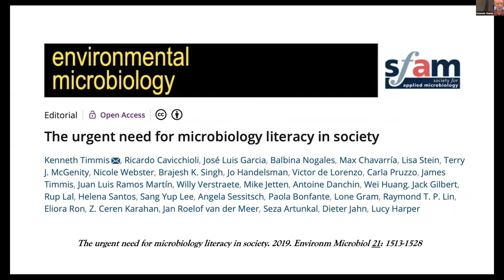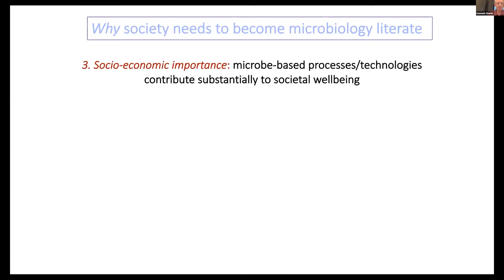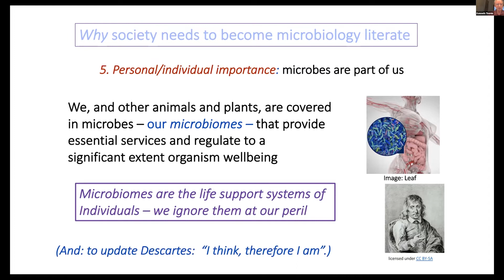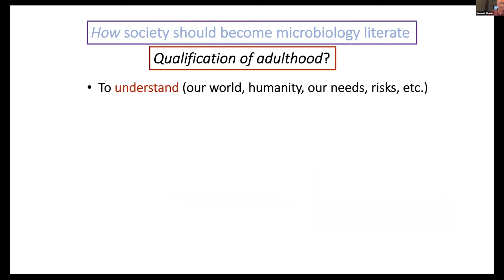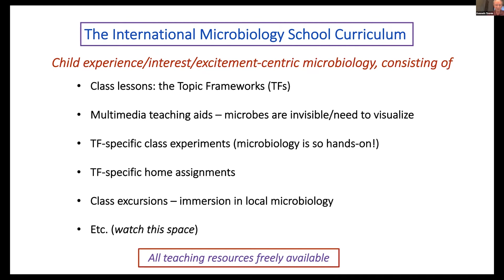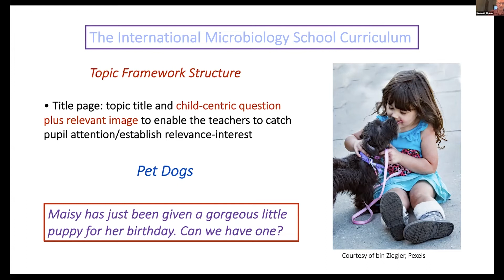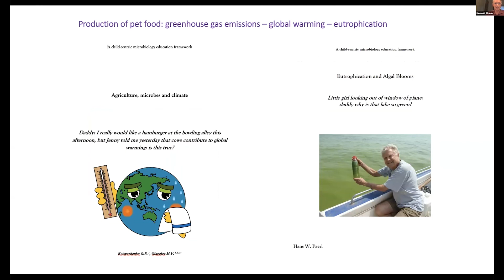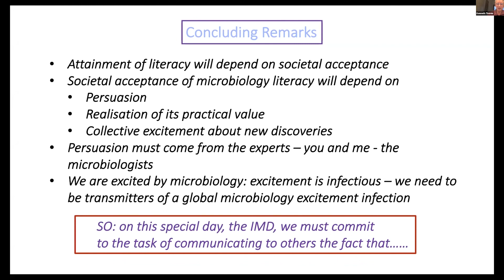The urgent need for microbiology literacy in society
This was the first talk of the Education Session that took place during International Microorganism Day 2021. Kenneth Timmis from the Technical University of Braunschweig (Germany) talks about "The urgent need for microbiology literacy in society".

Session host: Joseph Brooks Shuttleworth